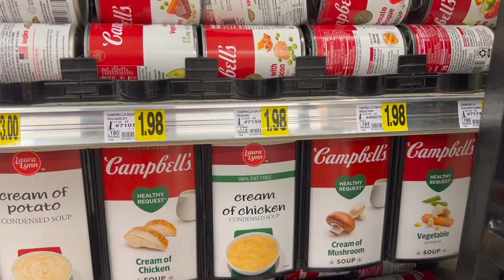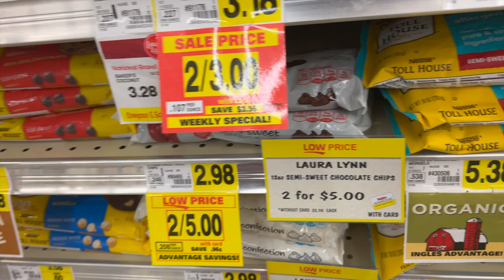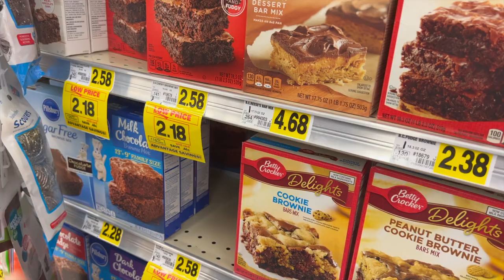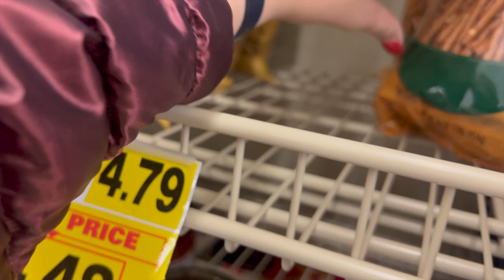Shopping for Projects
Jess, Marlow, and Hannah headed to the grocery store to get a few things for some upcoming videos.

Hello! Welcome to our page! I’m Val, 53-years-old and a full-time caregiver to my dependent adult daughter. Here, we share our everyday life experiences as a family living with a dependent adult. Our goal is to help other families gain insight and awareness of what everyday life can be like when living with a dependent adult-child with special needs, and to take some of the mystery out of what it will be like when special needs children grow into special needs adults. We want others to know that this life can be good. Beyond challenges and frustrations we find even more joy, entertainment, laughs and good times.